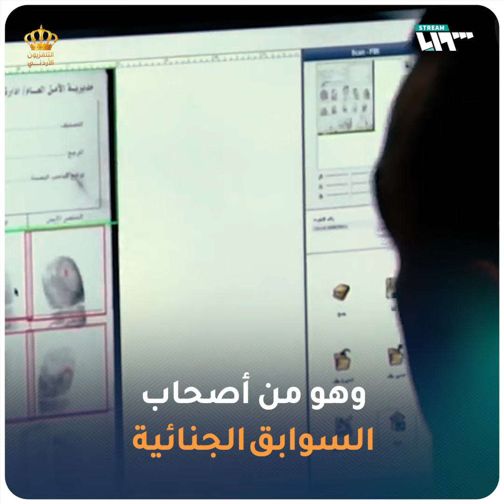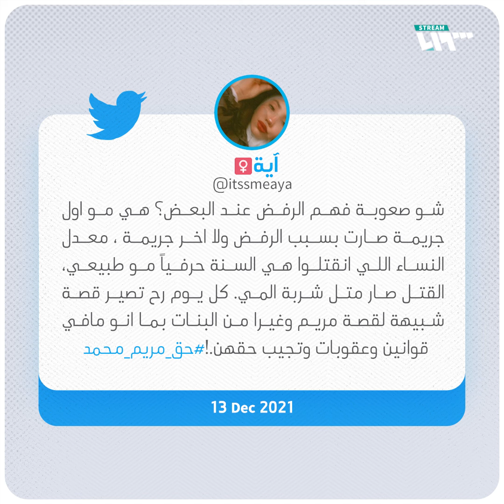جريمة قتل "مريم السورية" تهز الأردن.. إليك قصتها الكاملة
يمكنكم متابعتنا عبر وسائل التواصل الاجتماعي المختلفة:
فيس بوك: